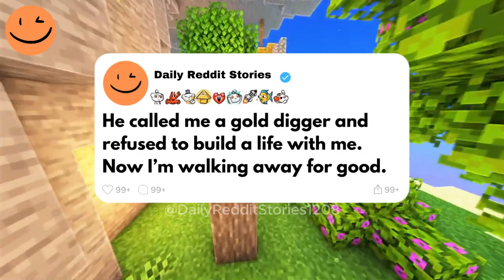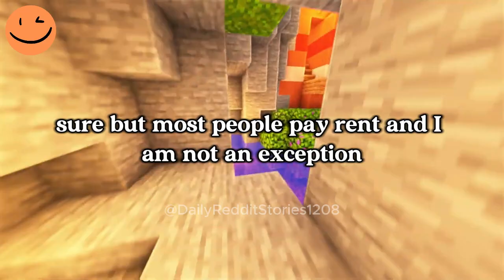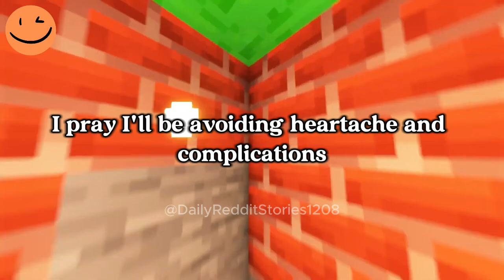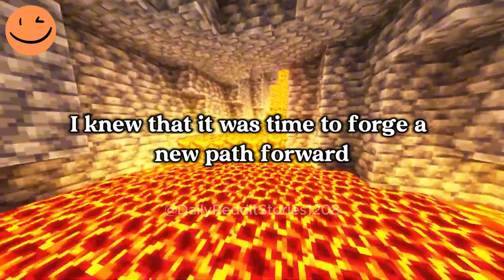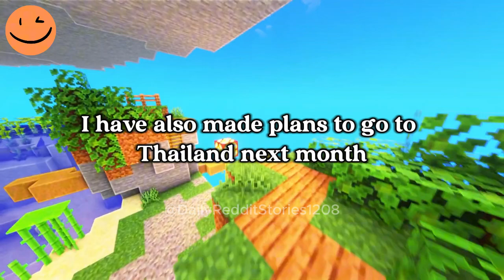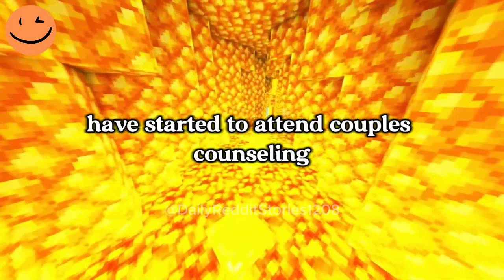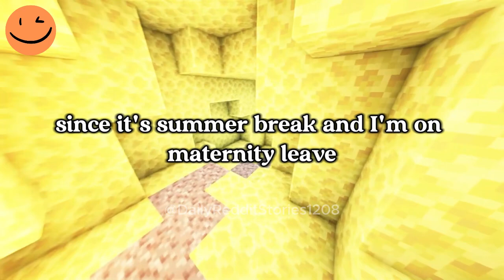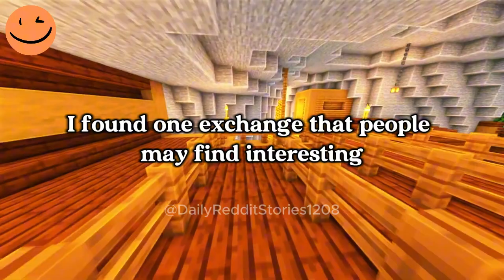1 Hour of the Most Engaging AITA Stories on Reddit (part 13)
00:00 - He called me a gold digger and refused to build a life with me. now I’m walking away for good.
13:51 - Their biological mother came back, and suddenly, I was no longer 'mom.' Now, I’m stepping away from a family that no longer feels like mine.
31:33 - My ex-husband and I divorced, but after a passionate night, I'm pregnant with our fourth child. Now we’re stuck between staying co-parents or rekindling what we once had.
48:42 - My Husband Secretly Shared Intimate Videos of Me Online. Now, I’m Fighting for Justice While He Faces Prison.
56:42 - I Slept With My Sister's Husband And Now She Won’t Speak To Me. I Want To Apologize, But Everyone Thinks I’m The Villain.